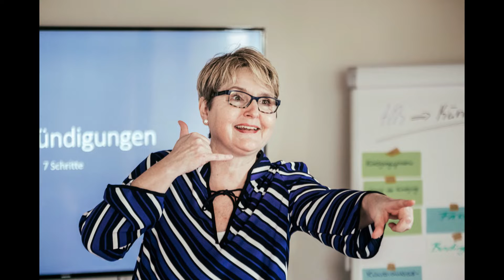Fair kündigen, eine Herausforderung für Führungskräfte - Podcast Pure Lebensfreude - Magic Moments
Wenn kündigen, dann fair.
Dies ist Claudia's Mission und im Podcast berichtet sie über das 'wie' und die Hintergründe, weshalb sie gerade dieses Thema vertritt.

Willst Du mehr über die Arbeit von Manuela und Claudia erfahren? Dann besuche unsere Website unter: Manuela Krah Claudia Scherrer Domingos
Dieses Video enthält (Eigen-)Werbung für Angebote von mir und Claudia.